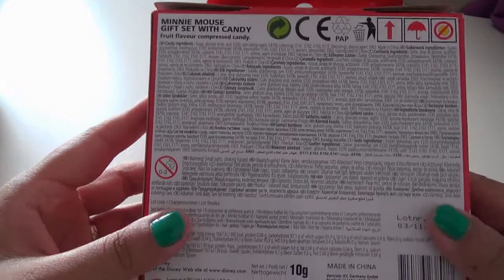Minnie Mouse Gift Set Box with candy & Surprise Egg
Surprise Eggs | Candy & Snacks

► About Me ◄
Together with my family (we live in Germany) I present to you  a bouquet full of international Surprise Eggs, Fast Food and Candy & Snacks.

► Surprise Eggs in other Languages ◄

► Candy in other Languages ◄
süßigkeiten, bonbons, makeiset, dolci, snoep, søtsaker, slodycze, doces, sötsaker, dulces, tatlilar